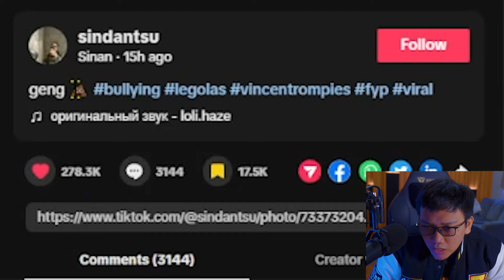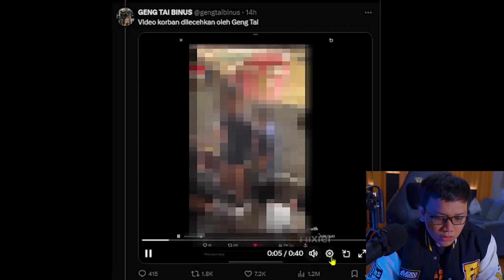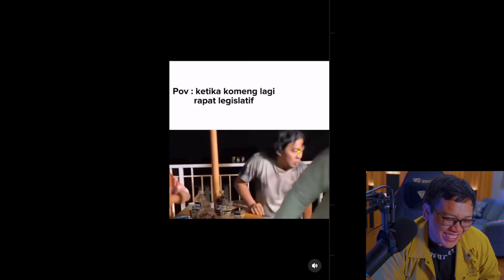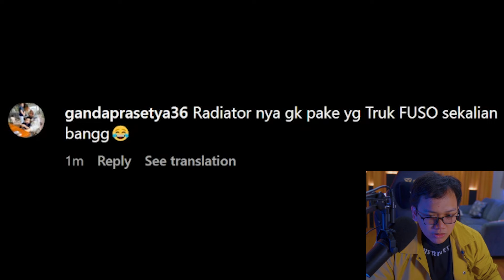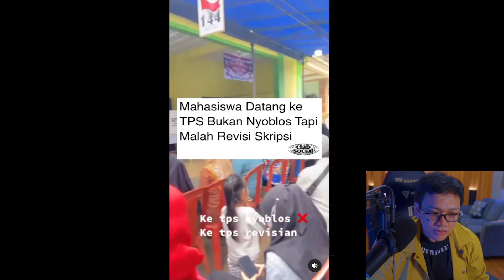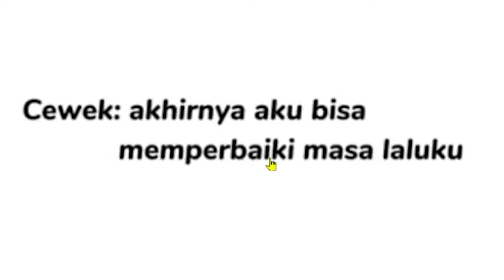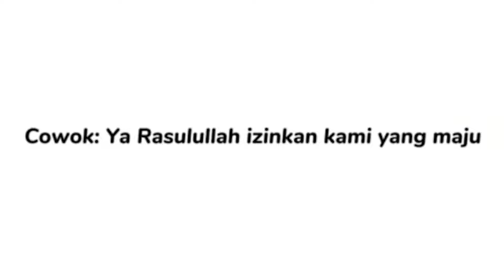YG MANA SIH GENG T4I! 💩💩